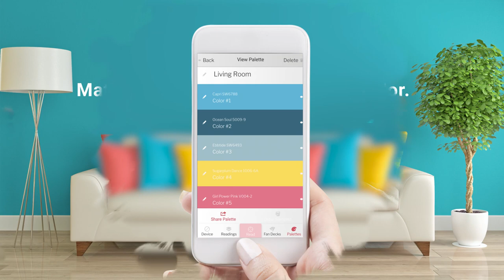From Color Inspiration to Paint with the ColorReader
Match any inspiration to a paint color with ease and accuracy.